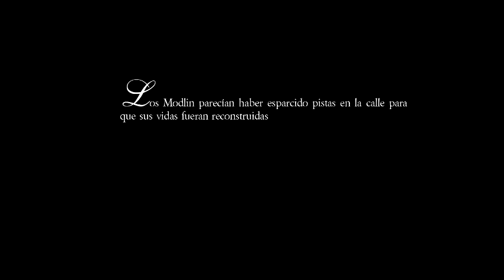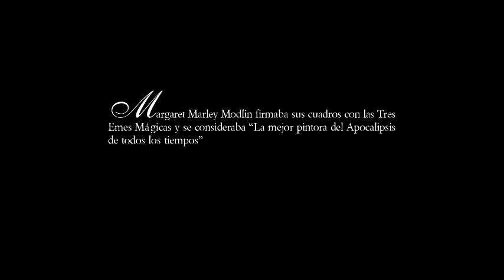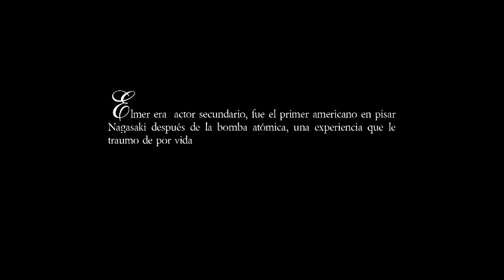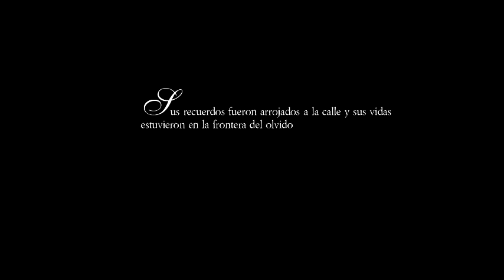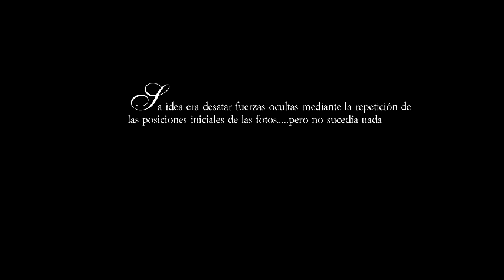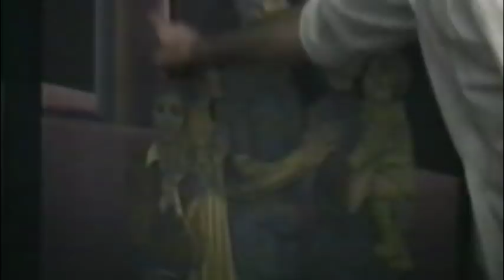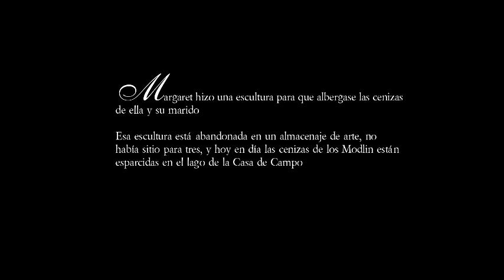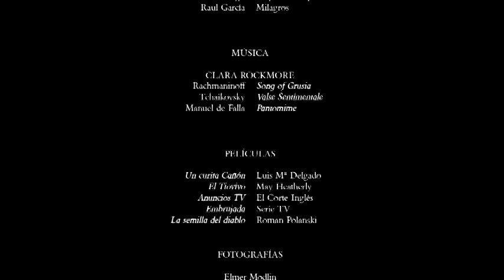THE MODLINS por Paco Gómez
Audiovisual que ilustra los resultados de la reconstrucción  de la vida de la familia Modlin realizada por Paco Gómez a partir de unos documentos encontrados en la basura en la calle Pez de Madrid
Imágenes de video: Jonás Bel
Fotografías: Archivo Modlin